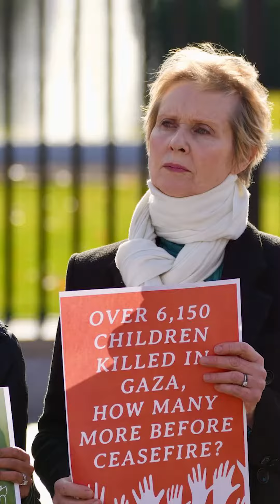Actress Cynthia Nixon Joins Hunger Strike Outside White House For Gaza Ceasefire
Actress cynthianixon Joins Hunger Strike Outside White House For Gaza Ceasefire